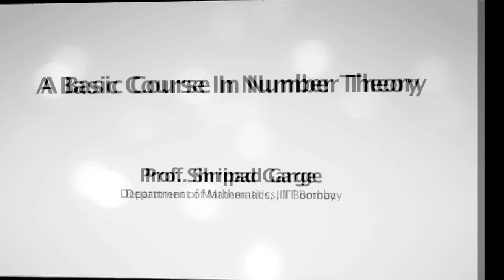Course Introduction A basic course in number theory